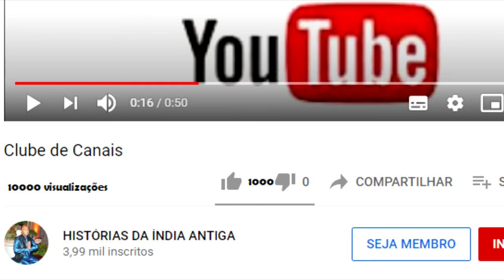O BURRO QUE CARREGOU A ESCULTURA DIVINA